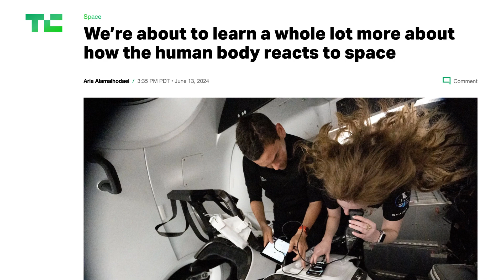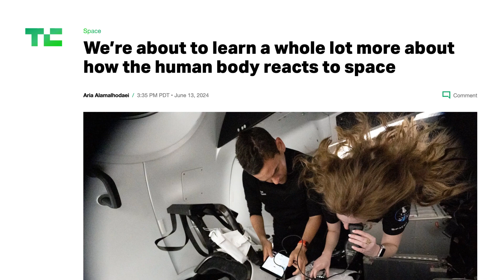Space tourism is leading to new space research | TechCrunch Minute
With the rise in space tourism, we could be entering a renaissance  of space research. Researchers are able to learn a lot from short space excursions if those onboard are willing to run a few simple tests. Dr. Dorit Donoviel believes this is the least tourists in space could do for the industry and human community.